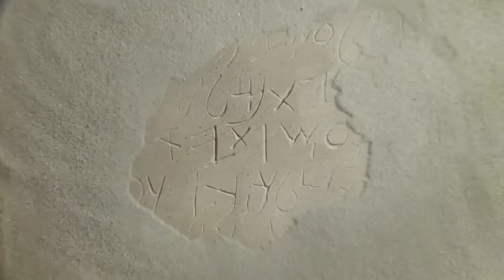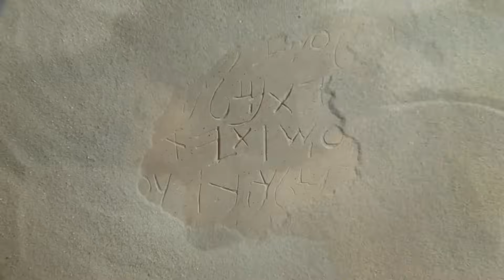THE JESUS FILM [new hindi version] 1979 [1080p] HD MUST WATCH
DEAR watchers this is the new uploaded hindi version of the jesus movie 1979 i hope this movie will bless you  and you will know the whole gospel of JESUS  according  to gospel of luke  please watch whole movie with humble heart  THANK YOU and

NOTE: ALL THE IMAGES/PICTURES MUSIC SHOWN IN THE VIDEO BELONGS TO THE RESPECTED OWNERS AND NOT ME... I AM NOT THE OWNER OF ANY PICTURES SHOWED IN THE VIDEO Copyright Disclaimer Under Section 107 of the Copyright Act 1976, allowance is made for "fair use" for purposes such as criticism, comment, news reporting, teaching, scholarship, and research.